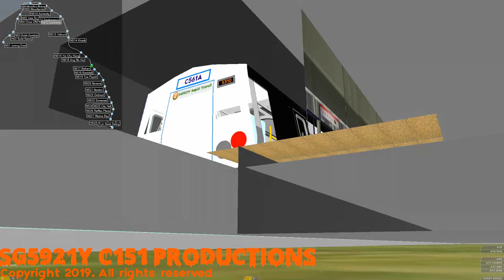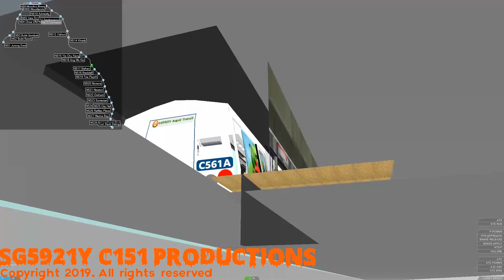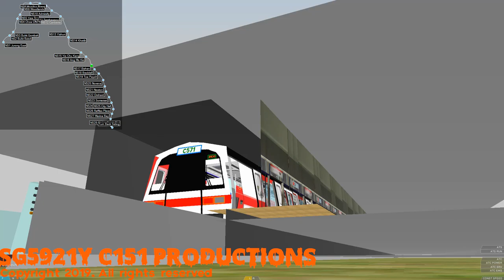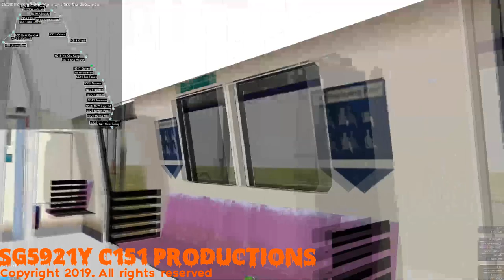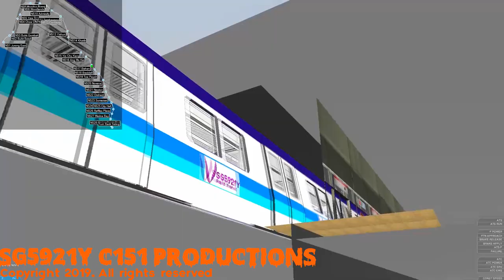(OpenBVE) | SG5921Y Rapid Transit/SMRT | Trainspotting | NS17 Bishan @ North South Line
This is my first trainspotting video. So, I might be planning to trainspot the North West Line soon.

Details:
1) Set 5312 C561A w/ SG5921Y Rapid Transit Livery
2) Set 5311 C561A w/ SG5921Y Rapid Transit Livery
3) Set 5310 C561A w/ SG5921Y Rapid Transit Livery
4) Set 5300 (Demonstrator) C561A w/Angry Birds 2 Advertisement
5) Set 8100 C571 w/ SG5921Y Rapid Transit Livery
6) Set 311-312 C751B
7) Set 8935 (Refurbished) C751J w/SG5921Y Rapid Transit Livery
Route: North South Line
Download link (Edited train): Legend of Zelda = all of my trains that are edited off from AJRT, are for personal use only so don't beg for the file or the download link.